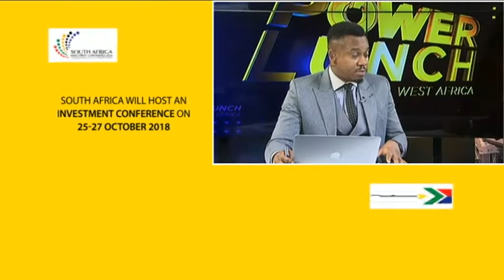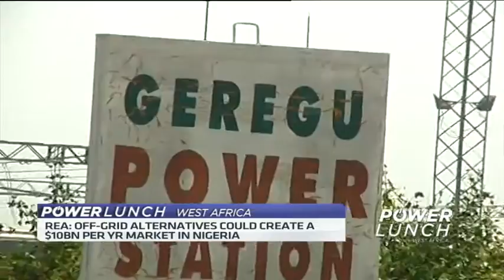Off-grid alternatives could create a $10bn per year market in Nigeria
The Rural Electrification Agency says developing off-grid alternatives to complement national grid could create a 10 billion dollars per year market opportunity. Kunle Odebunmi, Co-Founder at Arnergy joins CNBC Africa for this discussion.